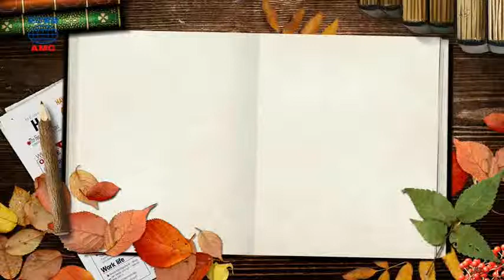2018年01月號Unit11-2【《冰雪女王》】-課文朗讀(無字幕)